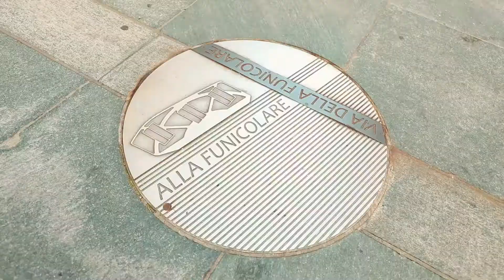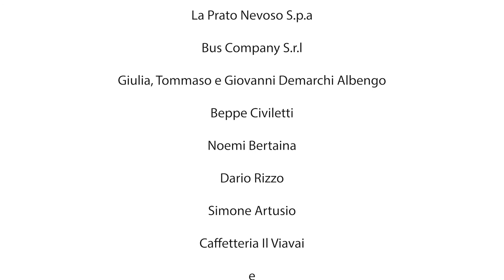Tander def 4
Lo sciatore misterioso che promuove il territorio da Mondovì alla costa ligure